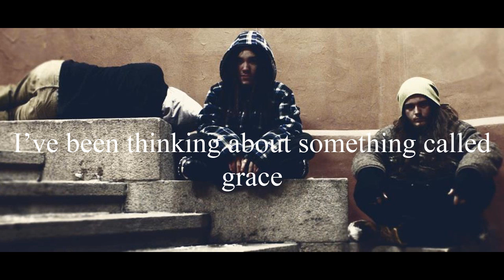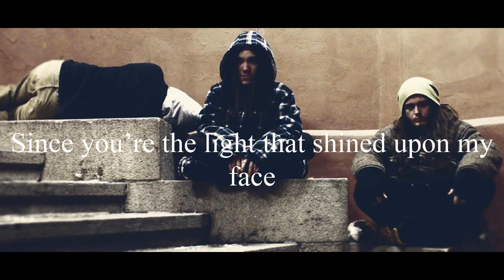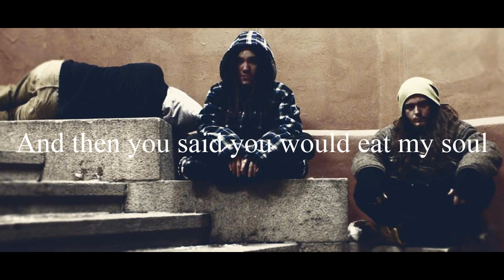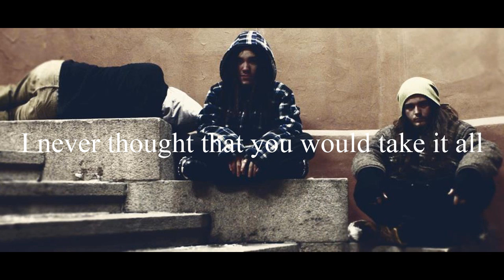Klepp - Recover my mind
Inverted by the glow
Of a hundred lampyris
An exchange of soul
That were lost into the sea

At the bottom of the ocean
I'm slowly drowned by this emotion
I've been thinking 'bout something called grace
I had to tell you, just in case

Memories swim by
Moonfish and shark
Now you float out of reach
When we could build an ark

Since you're the light that shines upon my face
I know I'll follow you through time and space

I mixed hate for love
How they melt in the borderlands above
And then you said you would eat my soul
I never thought that you would take it all

Yes, I'm drowned by this emotion
But you save me every single day
I love you in every way